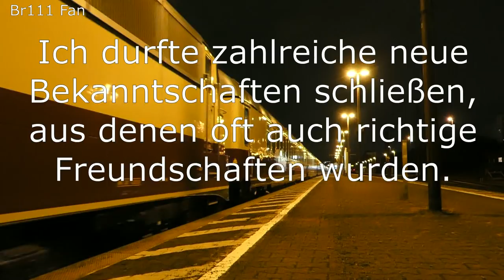Br111 Fan: BEST OF Trainspotting 2018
2018 war was Trainspotting betrifft ein super Jahr für mich! Um das ganze noch einmal Revue passieren zu lassen, gibt es hier diesen kleinen Rückblick auf die schönsten Aufnahmen 2018.

Ein besonderes Dankeschön geht an alle meine diesjährigen Begleiter und Freunde!